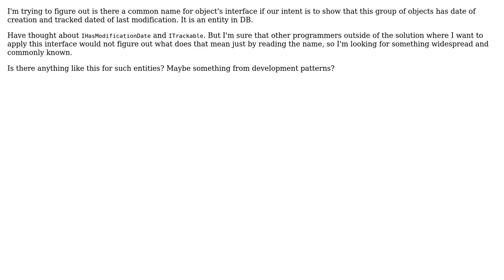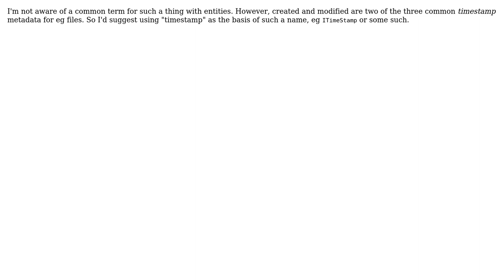Software Engineering: Common name for an interface that has Created and Modified fields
With thanks & praise to God, and with thanks to the many people who have made this project possible! | Content (except music & images) licensed under CC BY-SA | Music | Images & others | With thanks to user yegodm user David Arno user cassandrad and the Stack Exchange Network Trademarks are property of their respective owners. You are responsible for your own actions.